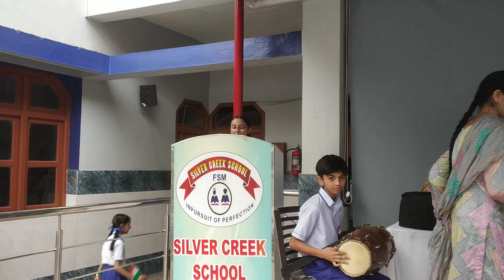3rd Std Boys Dance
3rd Std Boys Dance